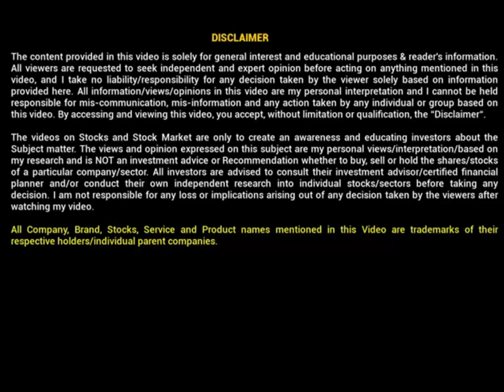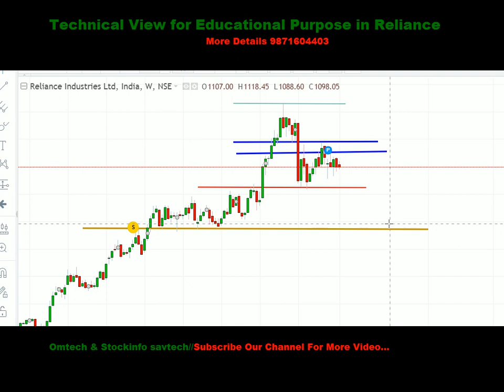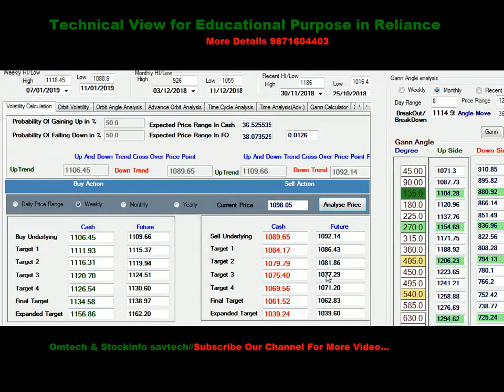शेयर बाजार में बड़ी गिरावट क्यों आएगी|| Technical analysis for Reliance | Weekly Level for RIL